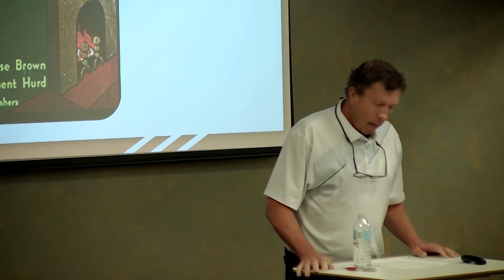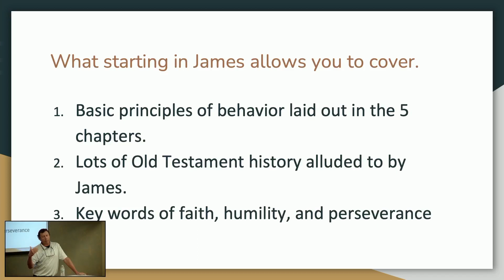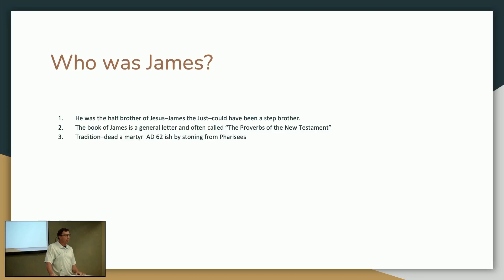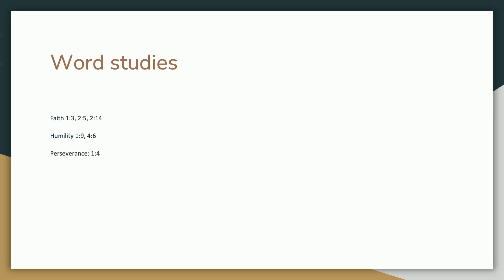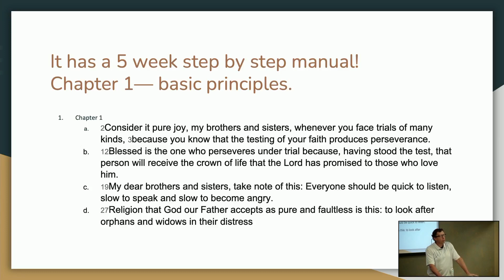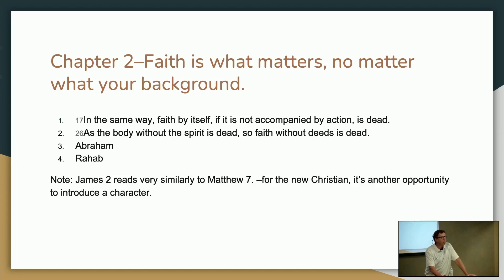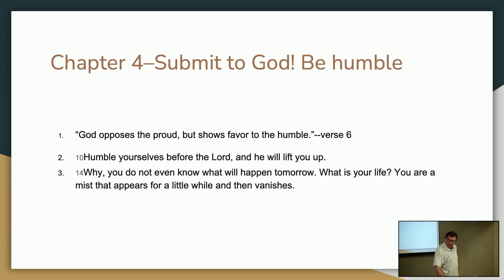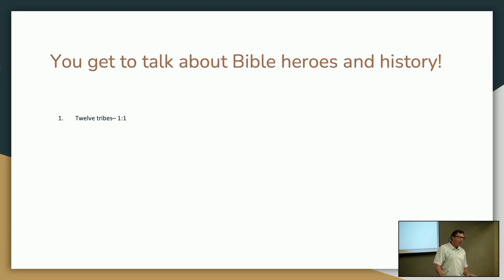08-04-24: Let Your Yes Be Yes